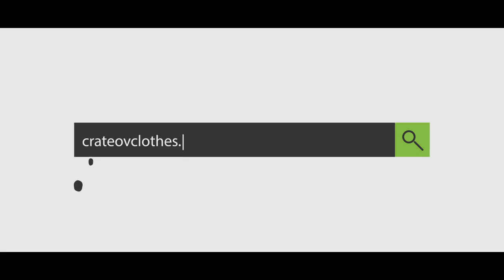Photo shoot with Robbie Kruse